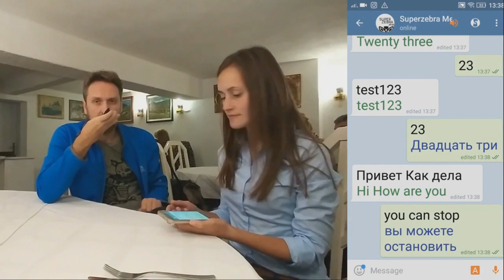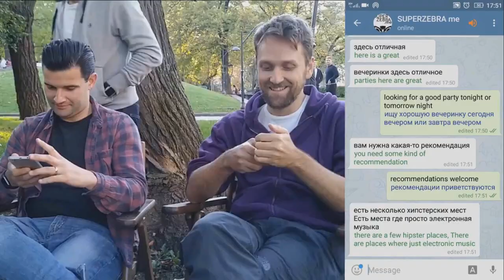SUPERZEBRA - AMAZING pocket voice translator